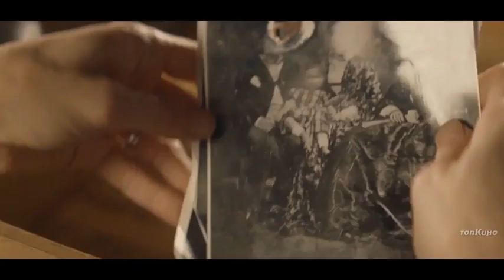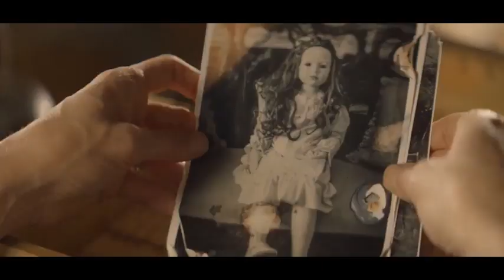Фильм Метки тьмы, трейлер рус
Семья переезжает в Новый Орлеан в надежде начать жизнь с чистого листа. Однако вскоре в новом доме начинают происходить жуткие вещи — дети видят странные метки, мать семейства Рэйчел преследует кукла, напоминающая погибшую дочь, а в подвале образуются трещины. Чтобы спасти семью, Рэйчел должна разгадать страшную тайну места, в котором был построен дом.

О фильме
Год производства 2021
Страна США
Жанр
Слоган «Основано на реальных событиях. Снято в настоящем доме призраков»
Режиссер Уильям Марк Маккалло
Сценарий Уильям Марк Маккалло
Продюсер Кристина ДеРоса, Гуидо Гримальди, Мэттью Аймс
Оператор Пол Маршалл
Композитор Томас Эйвери
Художник Паркер Бек, Беверли Сэфьер
Монтаж Кристофер Чибелли
Сборы в мире $281 930
Зрители Россия 77.3 тыс, ...
Сборы в России $287 354
Премьера в России 2 февраля 2023, «Экспонента»
Премьера в мире 8 апреля 2021, ...
Цифровой релиз 3 мая 2023, «Экспонента»
Возраст 18+
Время 105 мин. / 01:45